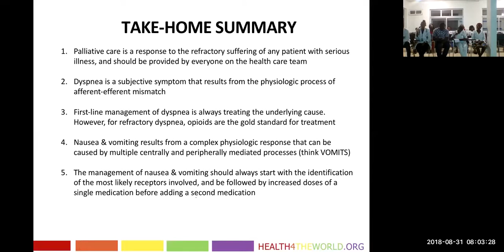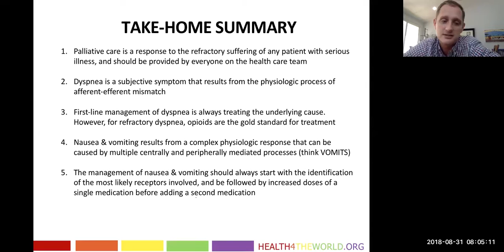Dyspnea & Nausea Palliative Care Q&A|Health4TheWorld Academy